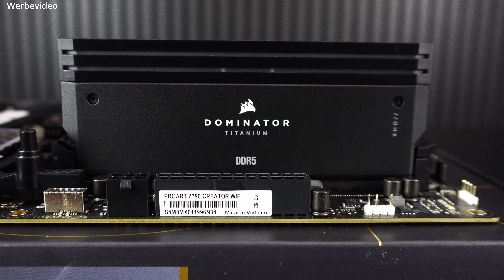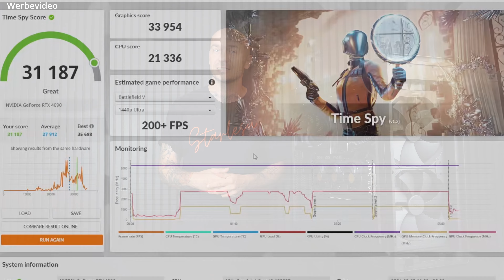Der ultimative Creator-PC: Asus ProArt Build mit i9-13900 und RTX 4090!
Willkommen zu meinem neuesten PC-Build speziell für Kreative! In diesem Video stelle ich euch meinen Asus ProArt Build vor, der perfekt für Content Creator entwickelt wurde. Ausgestattet mit dem ProArt PA602, der ProArt LC420 Wasserkühlung und dem ProArt Z790 Creator WiFi, liefert dieser PC die Leistung, die ihr braucht. Mit einem Intel i9-13900 und einer RTX 4090 an Bord bietet dieser Build unglaubliche Rechenleistung und Grafikperformance für alle kreativen Anwendungen. Seht euch an, wie dieser leistungsstarke PC kreative Projekte auf das nächste Level hebt!

Damit kommt alles schneller zu dir:

Ihr könnt unseren Kanal auch unter diesem Link unterstützen . Wir würden uns sehr darüber freuen und damit noch größere Projekte starten. Vielen lieben Dank.

00:00 Intro
00:14 Einleitung
00:58 Die Komponenten
02:48 Der Zusammenbau
07:23 Cinematic Shots
08:17 Besonderheiten, Meinung und Fazit
16:05 Dankeschön und Schlusswort

Starlesu Hoodie
Starlesu Sweatshirt
Starlesu T-Shirt